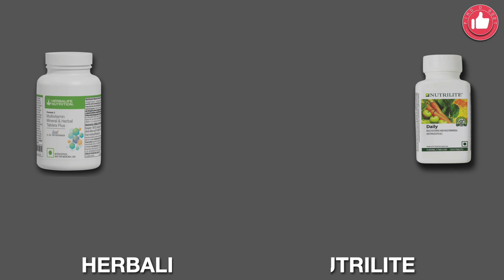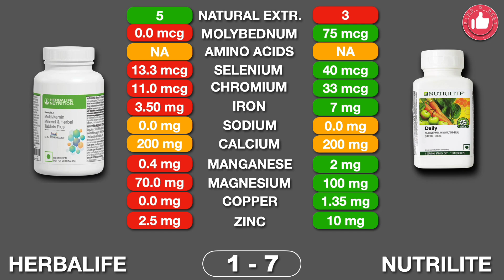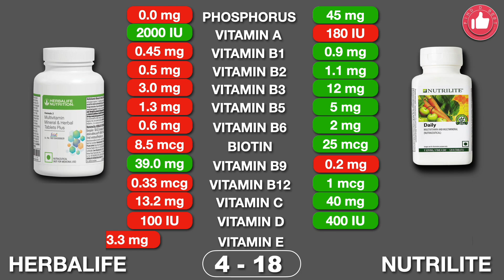Herbalife vs Nutrilite Daily Vitamin Review | किस में ज्यादा Body Nutrition है?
Embark on a comprehensive journey of nutrition with our latest video - "Herbalife vs Nutrilite Daily Vitamin Review." 🌿💊 We've meticulously compared these two renowned brands to decipher which one takes the crown in providing essential nutrients for your body. From vitamins to minerals, we've scrutinized the labels to help you make an informed choice for your daily health regimen. Whether you're a fitness enthusiast or just starting your wellness journey, this review will guide you through the labyrinth of supplements. Watch now and unravel the mysteries of Herbalife and Nutrilite! 🏋️‍♂️🍀